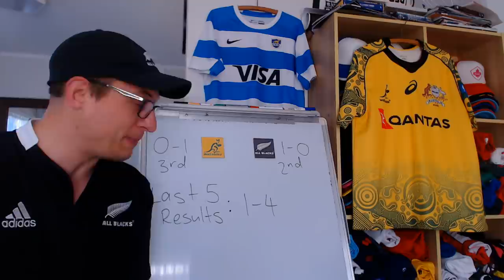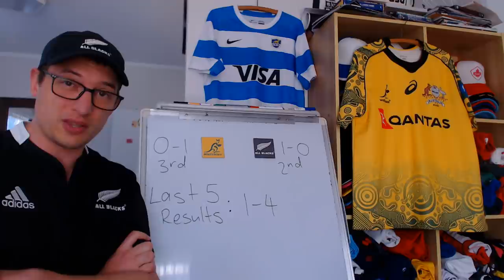Previewing Wallabies v All Blacks - Rugby Championship Round 2 2021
Quick look at the upcoming Rugby Championship 2021 match - Australia v New Zealand from Perth

Australia: 15 Tom Banks, 14 Andrew Kellaway, 13 Len Ikitau, 12 Samu Kerevi, 11 Marika Koroibete, 10 Noah Lolesio, 9 Tate McDermott, 8 Rob Valetini, 7 Michael Hooper (c), 6 Lachlan Swinton, 5 Matt Philip, 4 Darcy Swain, 3 Allan Alaalatoa, 2 Folau Fainga’a, 1 James Slipper
Replacements: 16 Lachlan Lonergan, 17 Angus Bell, 18 Taniela Tupou, 19 Izack Rodda, 20 Pete Samu, 21 Nic White, 22 Reece Hodge, 23 Jordan Petaia

New Zealand: 15 Jordie Barrett, 14 Will Jordan, 13 Anton Lienert-Brown, 12 David Havili, 11 Rieko Ioane, 10 Beauden Barrett, 9 Brad Weber, 8 Ardie Savea (c), 7 Dalton Papalii, 6 Akira Ioane, 5 Scott Barrett, 4 Brodie Retallick, 3 Nepo Laulala, 2 Codie Taylor, 1 George Bower
Replacements: 16 Samisoni Taukei’aho, 17 Karl Tu’inukuafe, 18 Angus Ta’avao, 19 Tupou Vaa’i, 20 Ethan Blackadder, 21 TJ Perenara, 22 Damian McKenzie, 23 George Bridge

Date: Sunday, September 5
Venue: Optus Stadium, Perth
Kick-off: 14:00 local (07:00 BST, 06:00 GMT)
Referee: Damon Murphy (Australia)